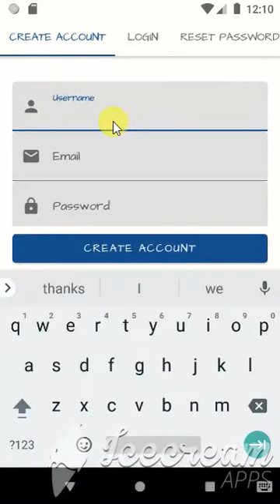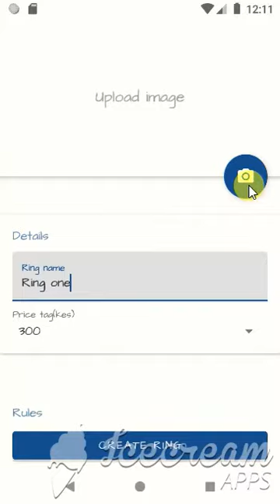Rings preview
Rings is written in java and android